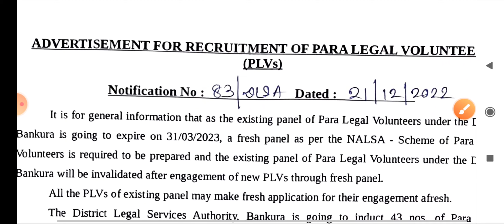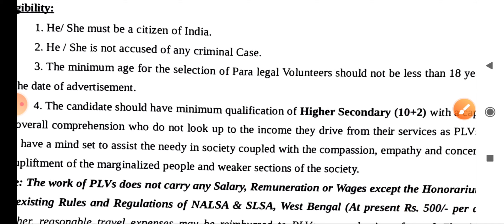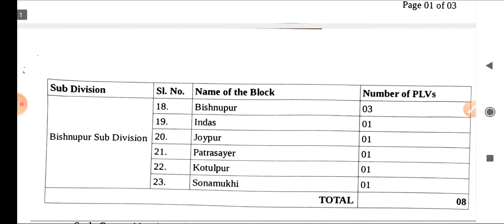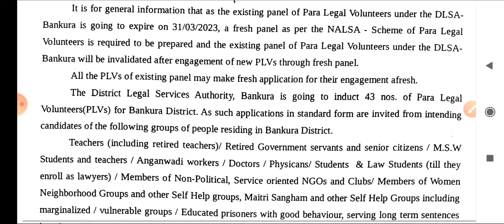West Bengal Civic Volunteer New Vacancy 2023 || WB Civic Volunteer New Recruitment 2023